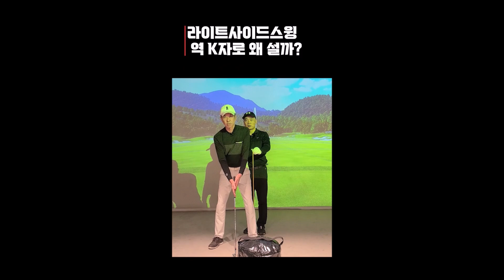셋업 역 K로 바꾸니 골프스윙이 확 달라졌다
라이트사이드스윙은 역K 자 셋업이 매우 중요한 이유를 알려드립니다